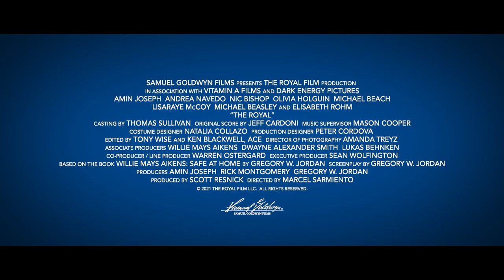🎥 THE ROYAL (2022) | Movie Trailer | Full HD | 1080p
The promising career of former Kansas City Royal slugger Willie Mays Aikens quickly turned disastrous because of drug addiction.

Director: Marcel Sarmiento
Writer: Gregory W. Jordan
Stars: Amin Joseph, Elisabeth Rohm, Olivia Taylor Cruz